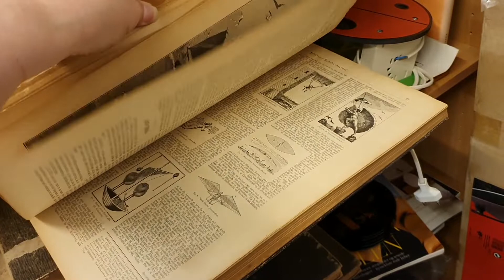Thrifting in Denmark - loppelounge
I went to visit Loppelounge.dk in Glostrup a couple of days ago (I think it's a consignment store), while doing my best to not bother or catch other people with my camera. This was my first visit there and I just wanted to look around and show what kind of variety you can find in second hand stores in Denmark.
It's larger than the video makes it seem, but there were too many people for me to feel comfortable filming for long.

Currently the exchange range for 10 danish kroner is:
€1,34 (euro)
$1,31 (american dollar)
£1,13 (british pound)

or calculated the other way around
€1 = 7,44
$1 = 7,06
£1 = 8,83